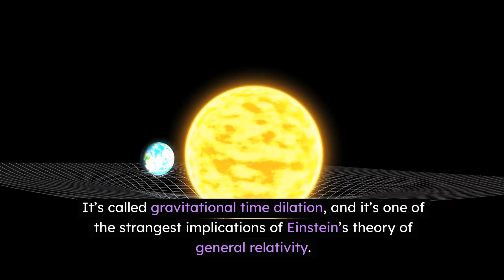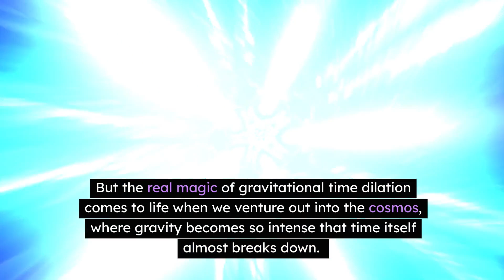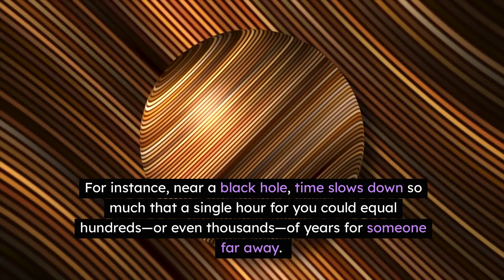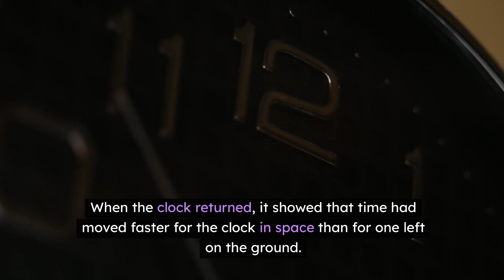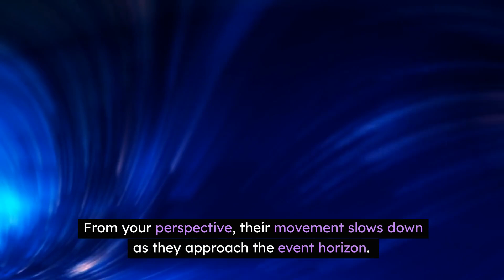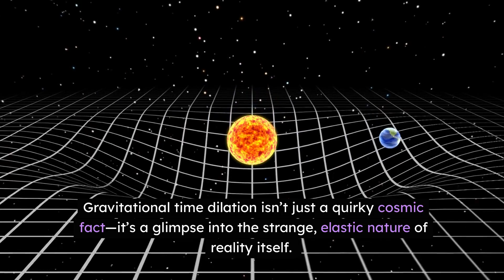How Gravity Warps Time: The Mind-Bending Truth About Black Holes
Time moves slower in stronger gravity.
Thanks to Einstein’s theory of general relativity, time moves slower near massive objects. This phenomenon, called gravitational time dilation, means your watch would tick more slowly near a black hole than it would on Earth. Astronauts on the International Space Station even age just a tiny bit faster than people on Earth because they're farther from Earth's gravity!